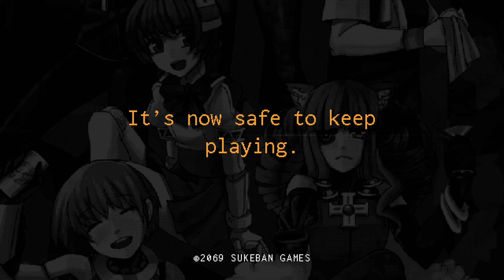Catification - Let's Play VA-11 Hall-A: Cyberpunk Bartender Action Part 18 [Day 16 PC Gameplay]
Let's mix drinks and change lives in VA-11 Hall-A (Valhalla). In part 18 of this gameplay/playthrough, Jill and Gil discuss the history of Cat Boomers.
► More VA-11 Hall-A | If you enjoyed the video, consider leaving a like and/or comment as support!

► VA-11 Hall-A

Developer: Sukeban Games
Publisher: Ysbryd Games

► VA-11 Hall-A Story Synopsis

But, this is not about those people.

You are a bartender at VA-11 HALL-A, affectionately nicknamed "Valhalla." Although it is just a small bar downtown, it attracts the most fascinating people this side of dystopia. Keep your clients lubricated and you will be made privy to the most interesting stories.